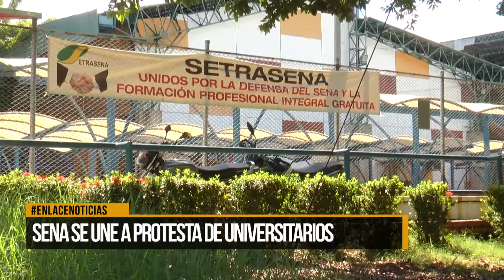Sena se une a protesta de universidades este miércoles